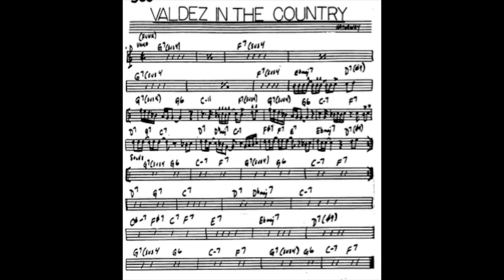Valdez In The Country Backing Track